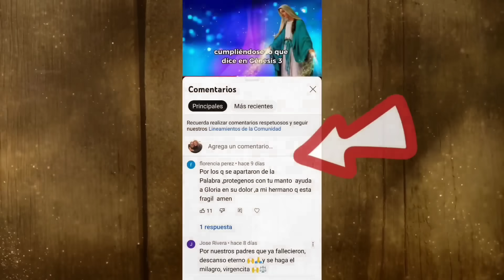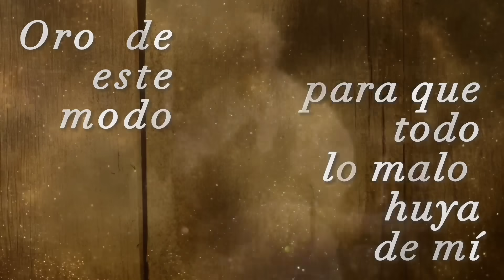8 de Septiembre🦌LOS ESTIGMAS DEL PADRE PIO**Cartas diarias**Rom 6,5-11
🟥🤚Empiezan LOS ESTIGMAS!!!